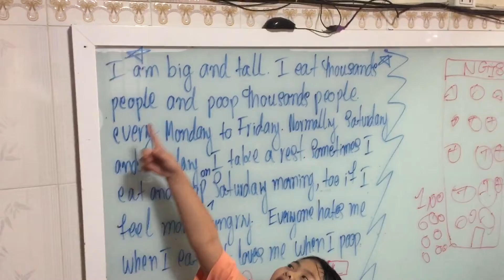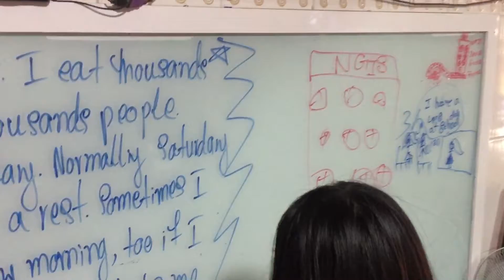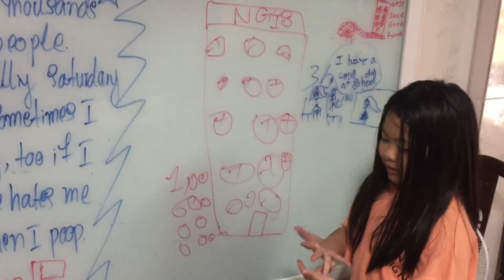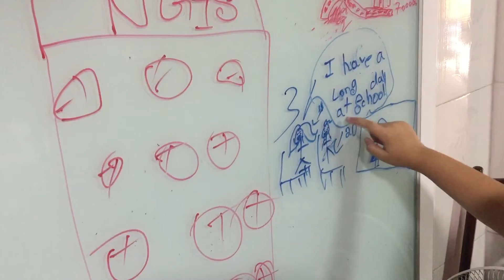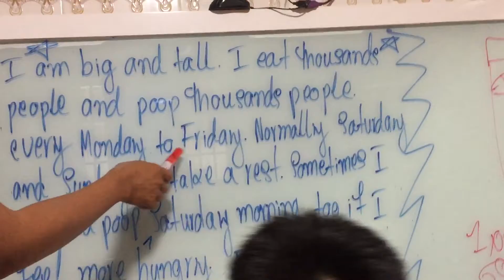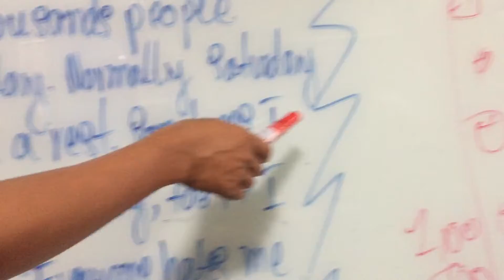Learn to read English - MMT Game 17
Two students are learning and practicing reading English with a very popular game called “Who am I?”